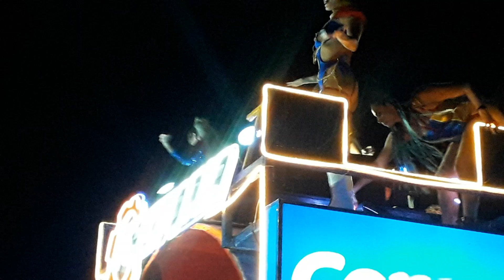Leo Martz ... Carnaval de Veracruz 2024 .......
Junio 2024 ... Carnaval de Veracruz 2024 .